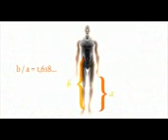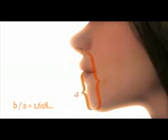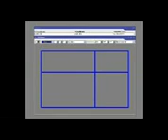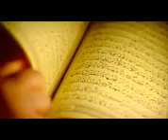Kashif Armani7's Group MIRACLE OF KAABA - MAKKAH-MUKHRAMA (K.S.A)